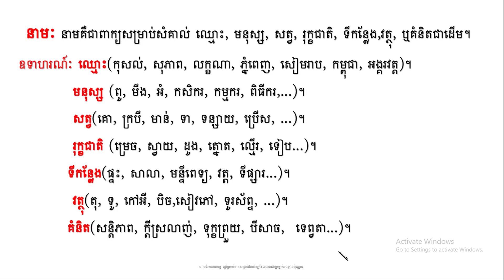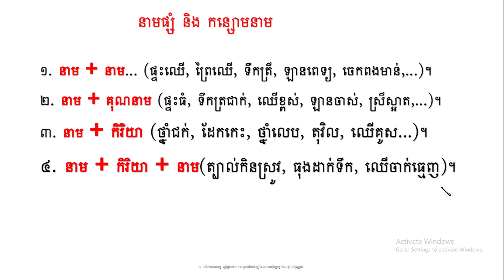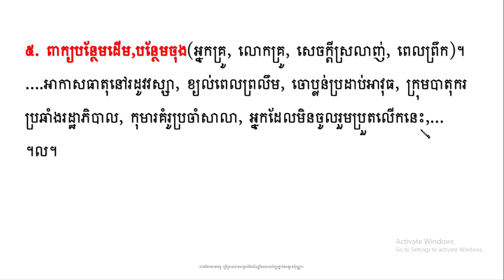មូលដ្ឋានភាសាជប៉ុន ថ្ងៃទី១៥ (នាម)